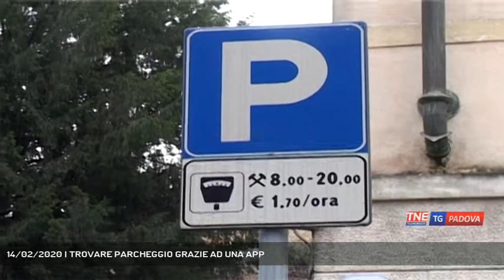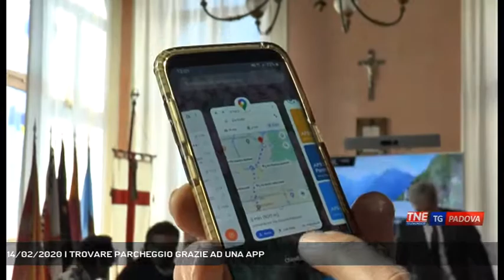14/02/2020 | TROVARE PARCHEGGIO GRAZIE AD UNA APP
TG Padova Sera 14/02/2020 - PADOVA - Rivoluzione nel modo di cercare parcheggio a Padova. Aps lancia una nuova applicazione per smartphone per agevolare la ricerca del posto auto e rendere più veloce il pagamento || Rivoluzione nel modo di cercare parcheggio a Padova. Aps lancia una nuova applicazione per smartphone per agevolare la ricerca del posto auto e rendere più veloce il pagamento - Intervistati RICCARDO BENTSIK (Direttore Aps Holding), ARTURO LORENZONI (Vicesindaco di Padova) - Servizio Valentina Visentin, immagini Valentina Visentin, montaggio Cristian Roque Allende - Segui Telenordest anche sul digitale terrestre! Visita il sito